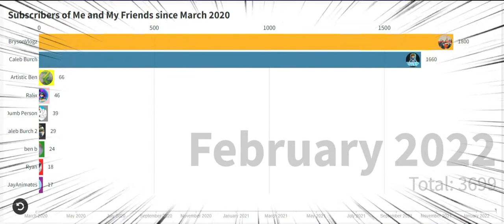Caleb and Bryson go Gas Gas (Meme)